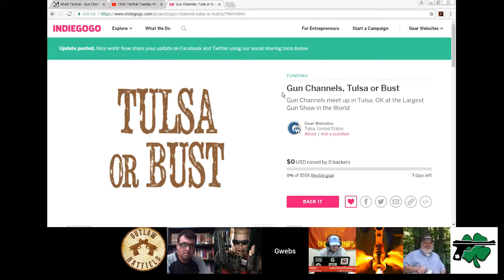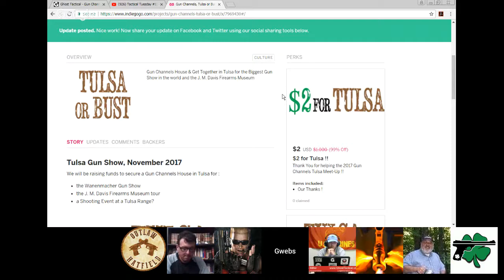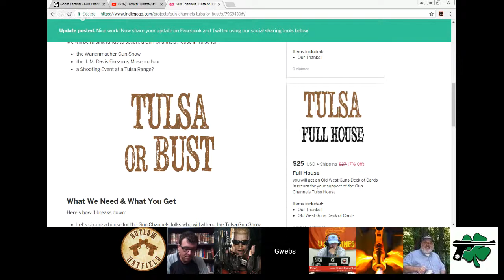Tactical Tuesday #15: Wanenmacher Gun Show, 2Arally2017, Coming Together as a Gun Community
In this Show, we will be talking about the Wanamacher Gun Show in Tulsa, the 2A Capitol Rally on November 5, and coming together as a gun community to fight Anti-Gun Legislation.